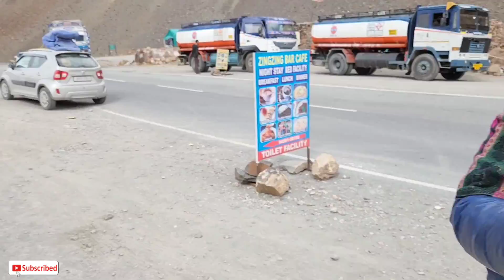Deadly Experience AT LACHUNGLA ALT - 16616 ft. Jispa to Pang Ep - 03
Hello Dosto
Main hoon Viren Kaliraman ‎@Viren6667 from Ballabgarh  Faridabad ( HR 29 ) currently owning a Maruti Suzuki IGNIS Zeta 2018 1.2 Petrol & Hyundai Verna SX 1.6 Petrol Automatic.

Insta I'd v_kaliraman6667

Deadly Experience AT LACHUNGLA ALT - 16616 ft. Jispa to Pang

In this video we will explore Manali tow jispa and jispa.

Device used to create this video.
1. Samsung S22 256gb.
2. Hero GoPro 9black.
3. Sonata Wireless mic Model No. S-111

GoPro HERO9 Black — Waterproof Action Camera with Touch Screen 5K Ultra HD Video 20MP Photos 1080p Live Streaming Stabilization, Dual Screen, HyperSmooth 3.0 and Time Warp 3.0

SONATA GOLD Plug & Play Wireless Mic Lavalier Microphone Sg-111 Lapel Mic bt8 System for Type-C, Android & iPhone, Laptop, Desktop[1 Year Warranty]